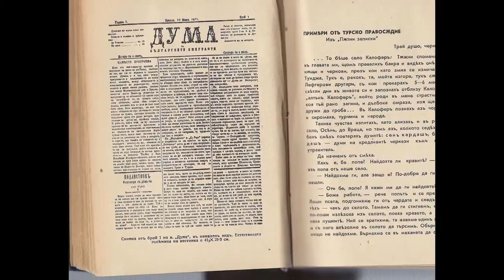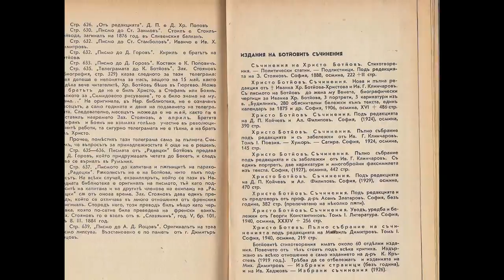CHRISTO BOTEV - 06.01.1848. - 06.01.2015. - IN MEMORIAM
В БЕЗСРАМНАТА БОЛТОВНЯ,
ЗА ВРЕДОНОСНИ ХЪБОВЕ,
СОВСЕМ ЗАБОРАВИХМЕ,
СВЕТИЯ ХРИСТО БОТЬОВА ПЕТКОВА -
ЕПТЕМ БОЛГАРСКИ СПИСОВАТЕЛ!?!